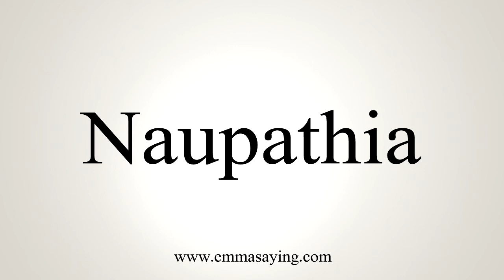How To Say Naupathia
Learn how to say Naupathia with EmmaSaying free pronunciation tutorials.